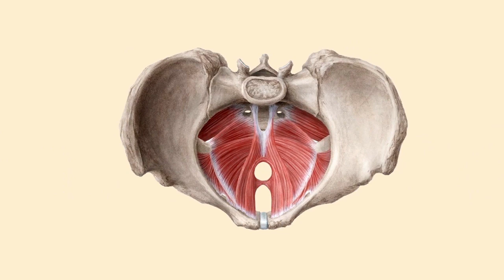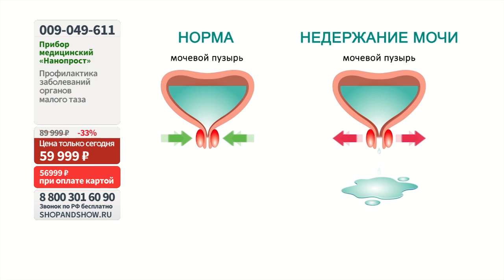Прибор медицинский «Нанопрост» для вибромассажа с магнитным полем. Shop & Show (Здоровье)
[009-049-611] Прибор медицинский «Нанопрост» для вибромассажа с магнитным полем (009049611)

Давайте дружить ;)